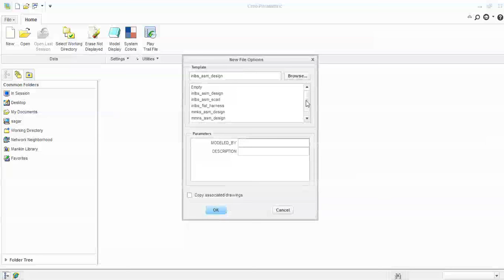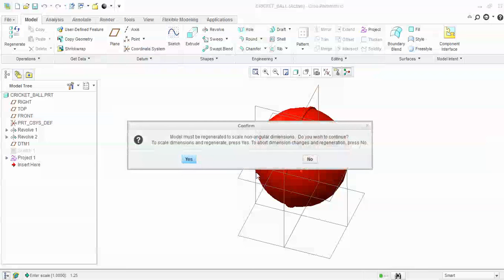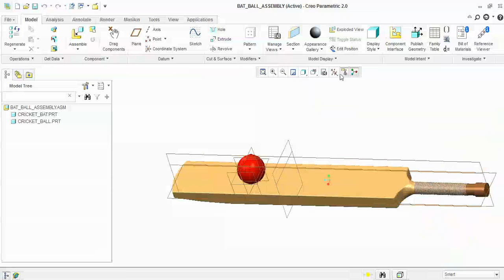cricket bat and ball assembly by using creo | pro e